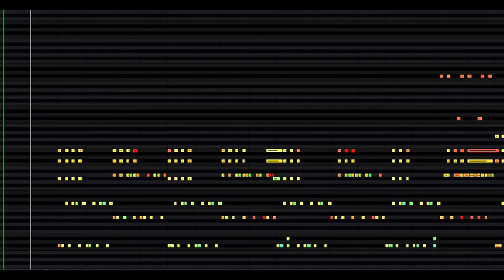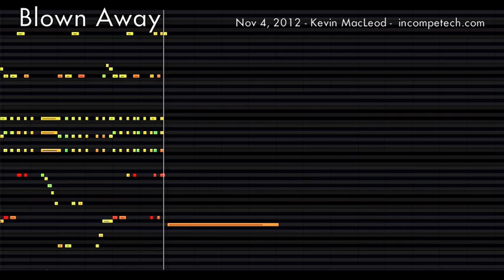Blown Away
permaFAQ
software = Logic

Points to anyone who knows what genre this is.